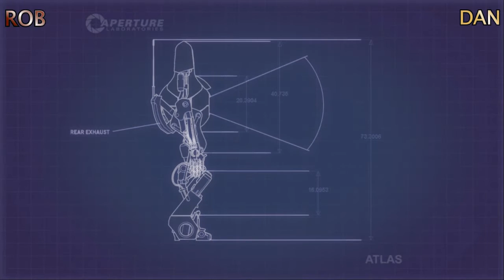Portal 2 Episode 01 | Third Wheel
You know, I went into this hoping that Dan would get as angry at Rob's antics as I did years ago. Now I think I'm the only one suffering.